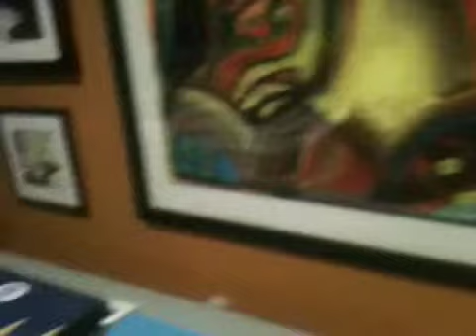Artist John Kraft - Studio Update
Brief clip from John's studio with a preview of some of the pieces to be included in the July group show at CITY ART Gallery in SF. Opening reception is Friday, July 1, 7-10PM, 828 Valencia, San Francisco.